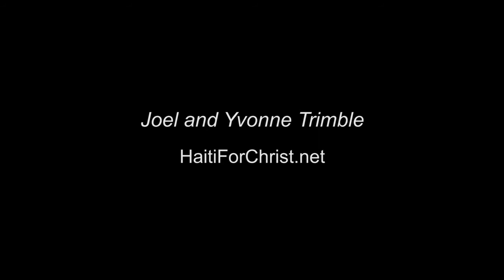Pierre Ciriano Creole.mp4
Pasteur Ciriano pale du kijan li accepte Jezu kom sove' pandan li tap kade film "grace incomparable". Carly Joseph avek equip li travay ampil pou realize film sa ki touche ampil Haitian nan tout Zone Haiti.